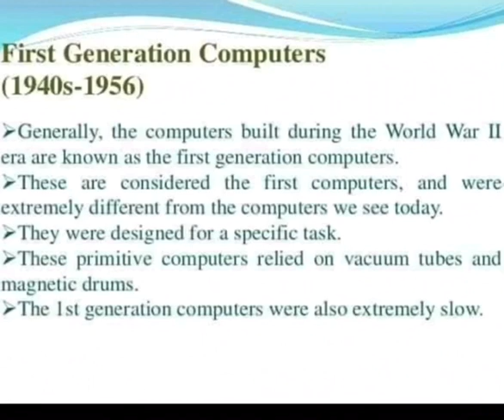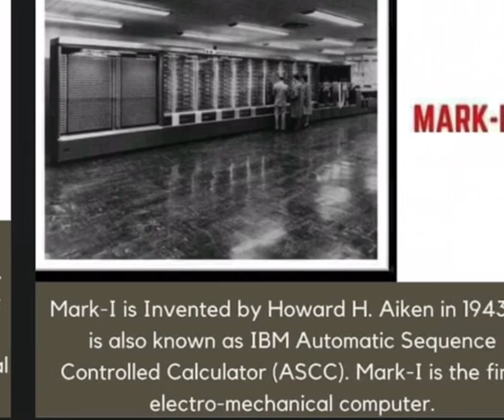History of Computer